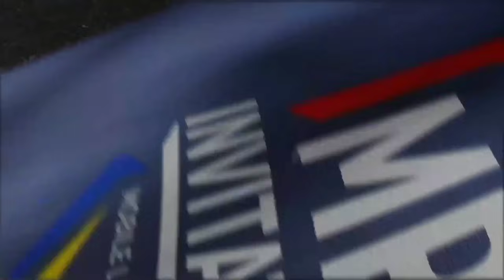AP Bren🇵🇭 VS 🇨🇳Nova Esports ( Bo1 ) | MPL Invitational 2023 Group Stage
ယခုVideoသည် Entertainmentအတွက်သာအသုံးပြုခြင်းဖြစ်သည့်အတွက်
ပြဿနာတစ်စုံတစ်ရာရှိခဲ့ပါက အောက်ကEmailဆီသို့
 စာပို့အကြာင်းကြားဆက်သွယ်ခဲ့လို့ရပါသည်။
ကျနော်တို့မြန်မာ‌တွေကြည့်ရအဆင်ပြေ‌အောင်
မြန်မာCastingဖြင့်တင်ဆက်ပေးသော Casterများကိုလည်းလေးစားစွာ credit ပေးပါသည်။